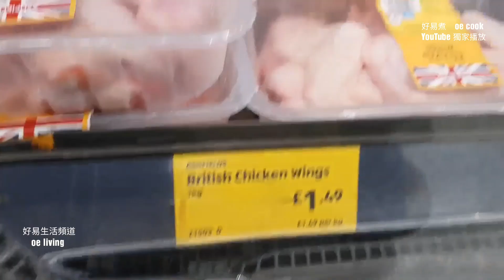薑蔥蠔油炆雞翼 Braised Chicken Wing in Oyster Sauce with Ginger & Scallion **字幕CC Eng. Sub**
🟢材料：
雞翼1公斤
蠔油2湯匙
薑、蔥、蒜頭適量
老抽1湯匙
糖1湯匙
100毫升熱水
油適量

🟢做法：
1️⃣ 雞翼洗淨吸乾水，蒜頭略拍，薑切片，蔥分開蔥白蔥綠切段備用。
2️⃣ 熱鍋下油，下雞翼煎至兩面微黃，下薑片、蒜頭和蔥白爆香。
3️⃣ 加入1湯匙紹興酒、1湯匙生抽、1湯匙老抽、2湯匙蠔油、1湯匙糖、100毫升熱水，用中火炆8分鐘。
4️⃣ 試味，加適量鹽(如須要)，撒上蔥段即可出鍋。

🟢Ingredients:
Chicken wings 1 kg
Oyster sauce 2 tbsp
Ginger, scallion, garlic, as needed
Shaoxing wine 1 tbsp

🟢Cooking Directions:
1️⃣ Wash the chicken wings and pat them dry. Slightly crush the garlic cloves, slice the ginger, and chop the spring onions into white and green parts. Set aside.
2️⃣ Heat oil in a wok, add the chicken wings and fry until both sides are slightly brown. Add ginger slices, garlic and the white part of the spring onions and stir-fry until fragrant.
3️⃣ Add 1 tablespoon of Shaoxing wine, 1 tablespoon of light soy sauce, 1 tablespoon of dark soy sauce, 2 tablespoons of oyster sauce, 1 tablespoon of sugar, and 100 ml of hot water. Braise over medium heat for 8 minutes.
4️⃣ Taste and add salt as needed. Sprinkle with spring onions and serve.

❤️❤️本台是《好易煮 oe cook》的第二頻道, 請各位多多支持及訂閲🌹